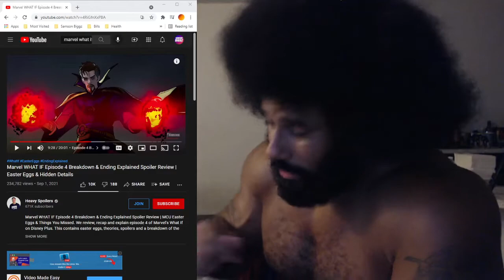Marvel What If Episode 4 Introduces New MCU Rule That I Hate!!!